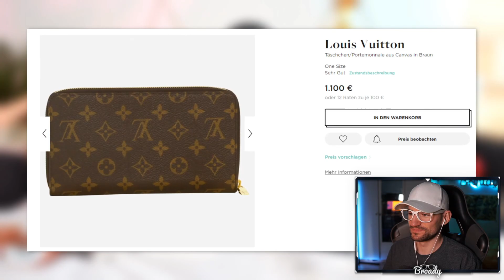Need To Know öffnet Koffer und ich krieg am Ende Todesangst